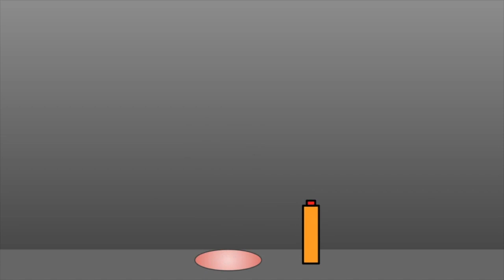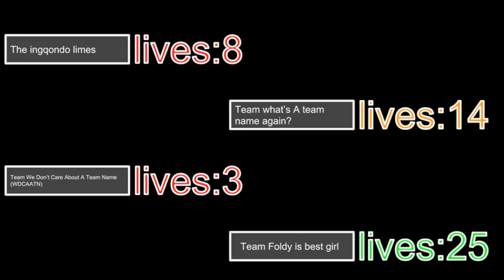the factory of dread EPISODE 1:platform of defence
FINALLY episode 1 out sorry with it seem old for a while then the asset change because i took a break for a bit then i start working on it again
(voting over)